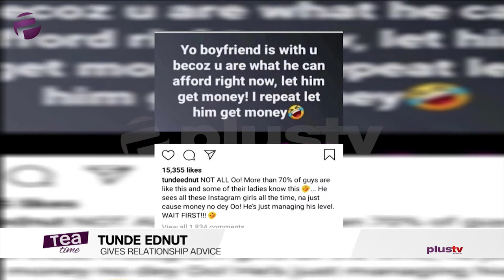Tunde Ednut Gives Relationship Advice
70% Of Men Are With Their Current Girlfriends Because They Can Not Afford Better Ones - Tunde Ednut